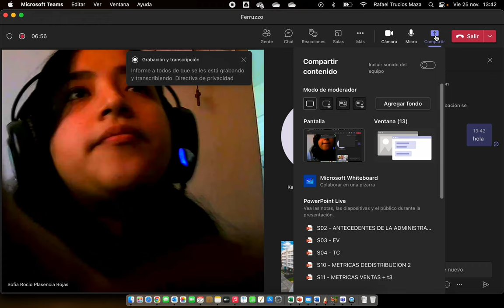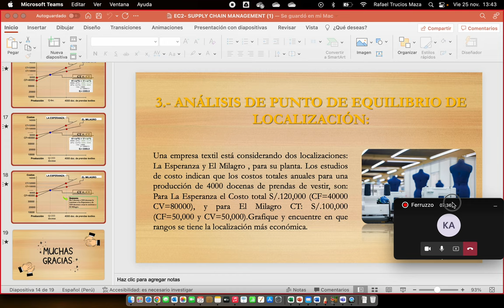Ejemplo de como compartir en Teams